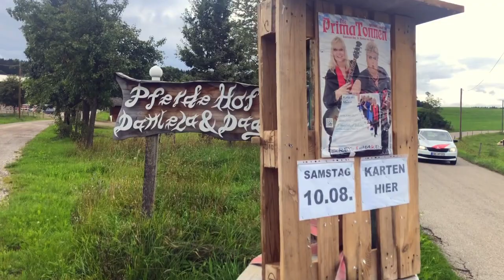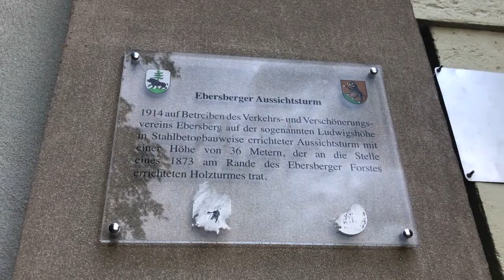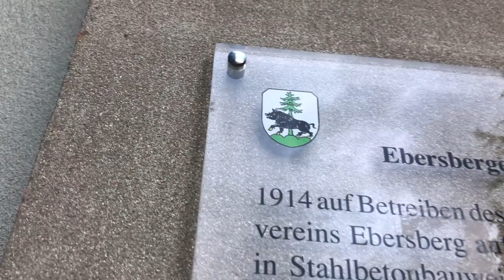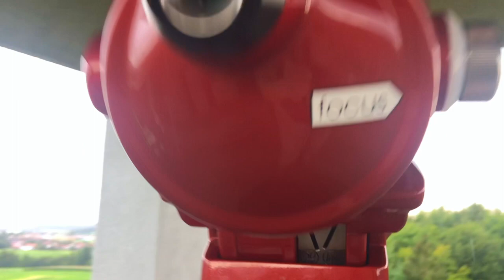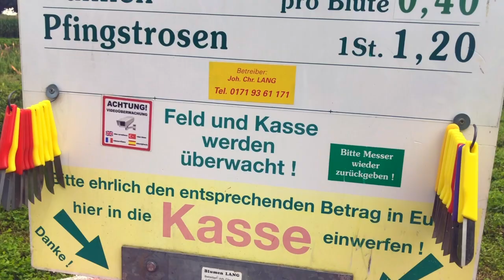ГЕРМАНИЯ Ebersberg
Прогулка по баварским просторам в Еберсберге